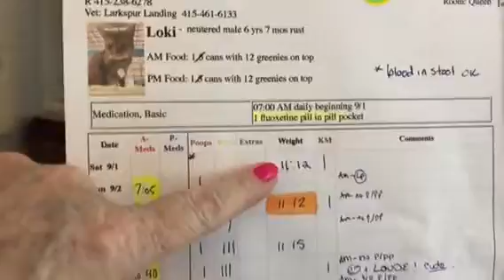Loki Kitty Mail!